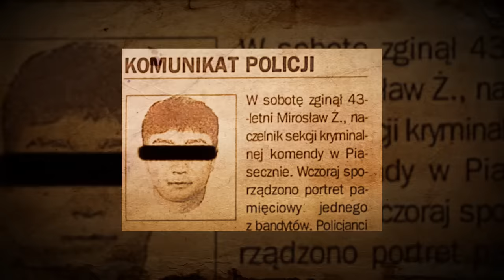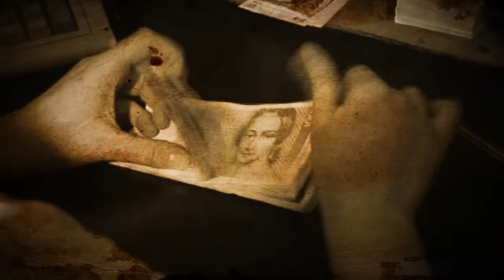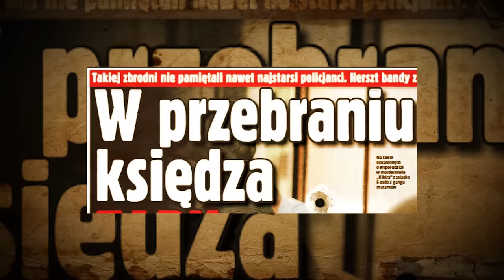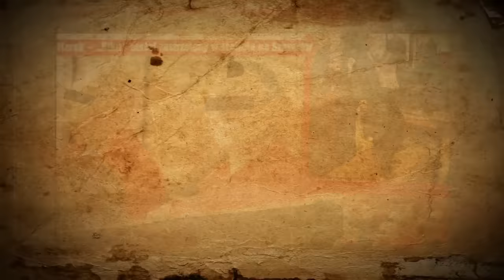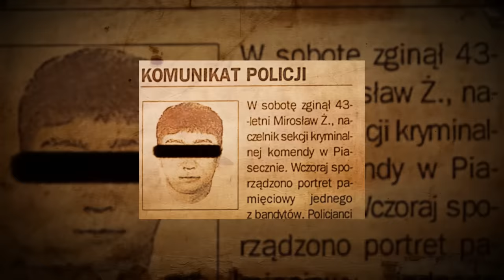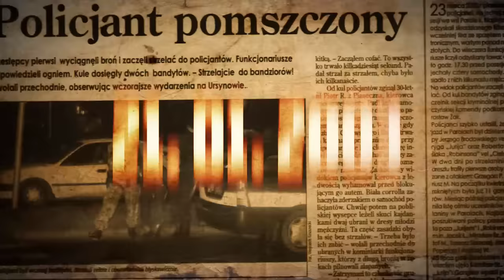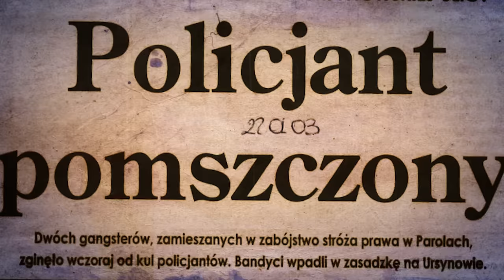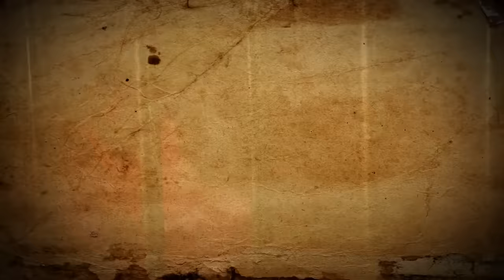GRUPA MUTANTÓW | historia NAJGROŹNIEJSZEGO GANGU w Polsce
Grupa Mutantów, która nazwana jest grupą z Piastowa zaraz po grupie mokotowskiej wzbudza największy strach i traktuje się członków tych grup, jako bezwzględnych, narwanych i nie bojących się pociągnąć spust.

źródla: Onet, Super Express, archiwa ZW, screeny/ wycinki z programu "Miasto Gniewu", archiwa Kroniki Filmowej